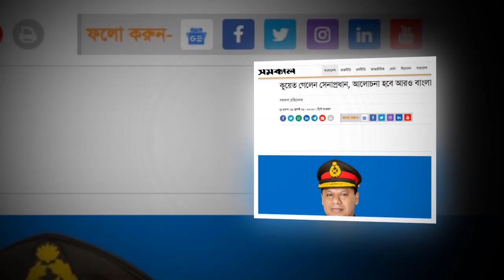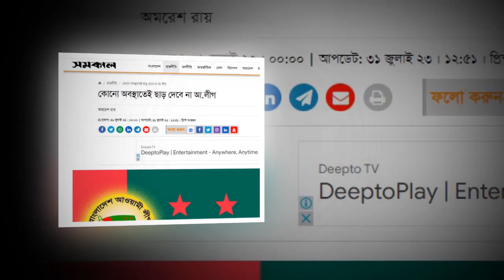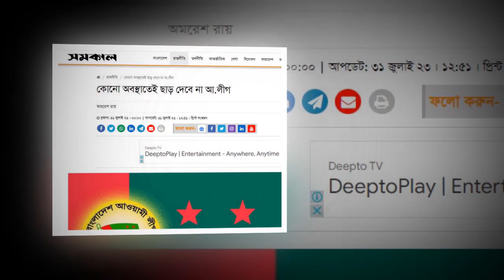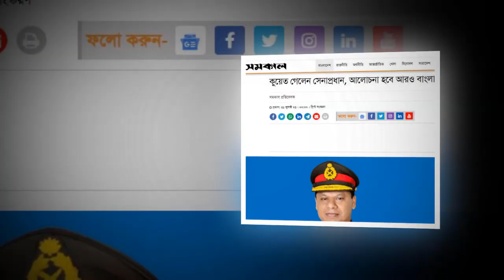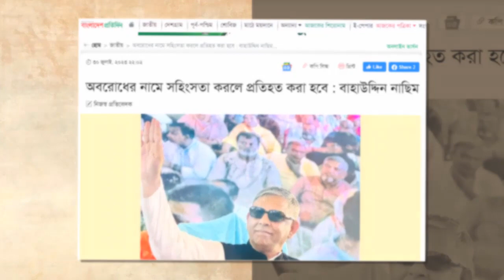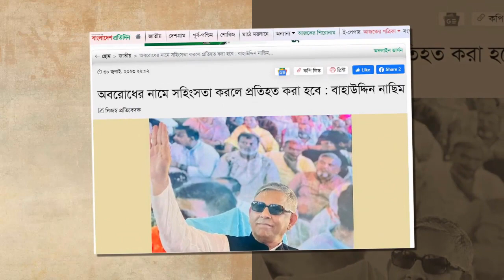News Bangla Today 31 July 2023 এইমাত্র পাওয়া খবর BBC Bangla News ajker bangla news ajker khobor